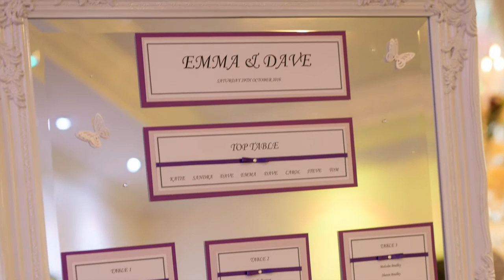Emma and David